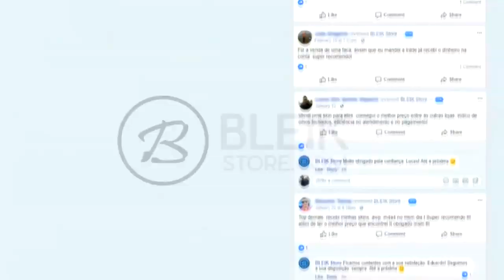O COMPETITIVO CONTRA UM STREAMER! FT. CSR *não deixamos eles jogarem* ‹AleArts›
♦ About Business!